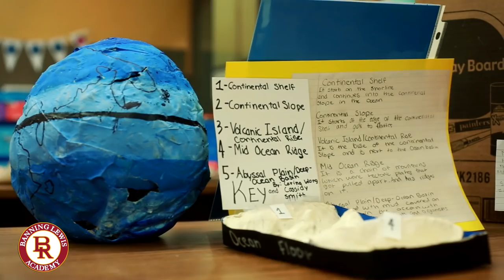Banning Lewis Ranch Academy Colorado Springs CO HD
Now enrolling K-9!

Inquire before February 28th Lottery Night deadline.